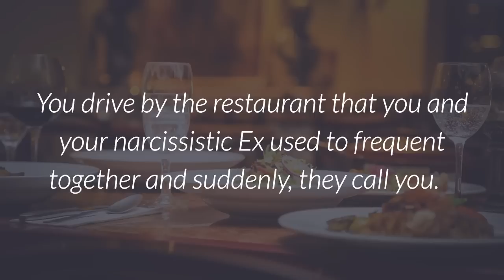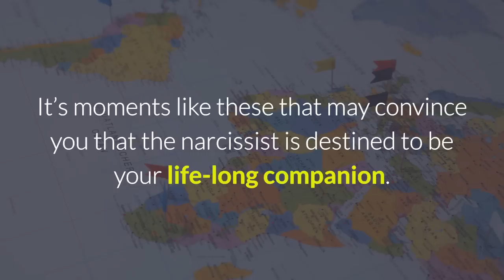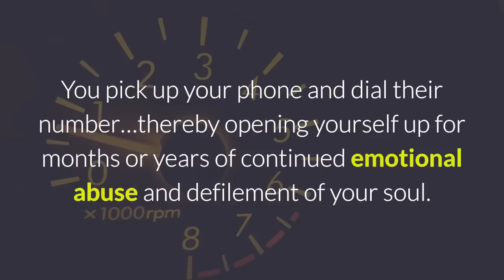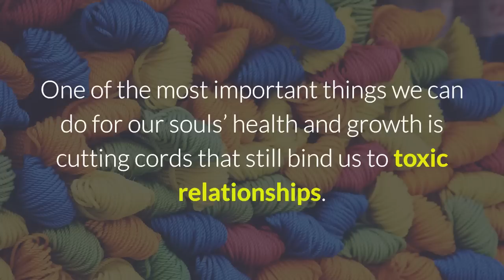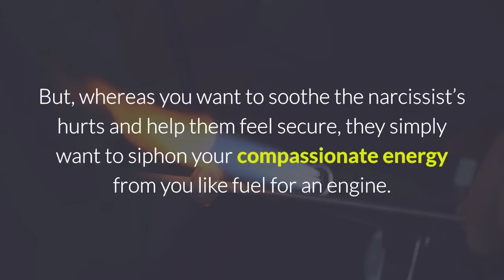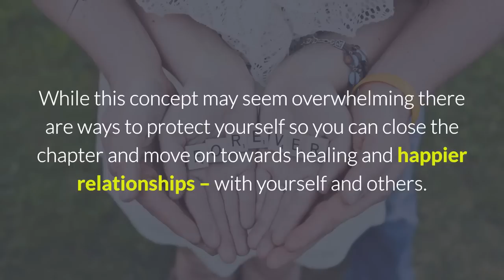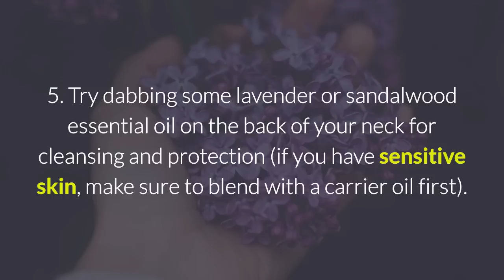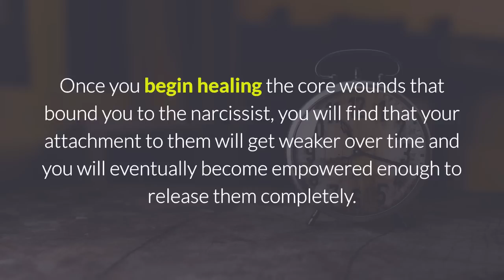How to Protect Yourself From a Narcissist's Psychological Stalking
Can narcissists read people?

Does it sometimes feel like the narcissist can read YOUR mind?

Why does it seem the narcissist knows exactly when to reach out?  How do they sense when you’re at your lowest point?

While you may indeed share a bond, you shouldn’t interpret it as a divine sign that you belong together.  There are generally two explanations for the above-mentioned scenarios, neither of which has to do with you and the narcissist being star-crossed lovers.

Narrated by Eva Gray

If you've already broken free but need help getting back to yourself